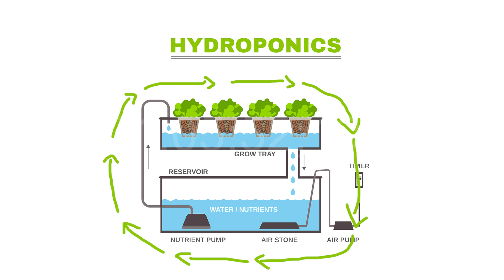HIDROPONIK TIDAK MAHAL KOK!! ini penjelasannya - Citraland Urban Market Series 1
Kelanjutan dari pameran Urban Market mall Citraland Grogol. kami jirirfarm akan membahas mengenai dasar hidroponik. aa sebenarnya hidroponik bagaimana management nya , apakah hidroponik itu mahal?
bersama Praktisi dari kabun jirifarm nya langsung Muhammad Hajji Ramadan. kita ngobrol-ngobrol lebih banyak mengenai hidroponik dibanding dengan tanaman konfensional,

Info lengkap :
info : 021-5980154 | WA 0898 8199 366
ATAU KUNJUNGI DI